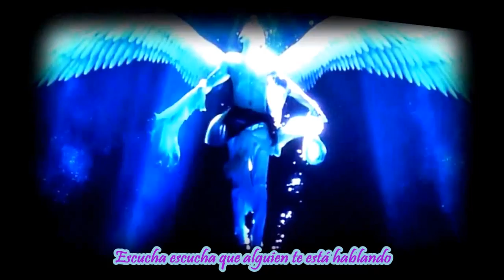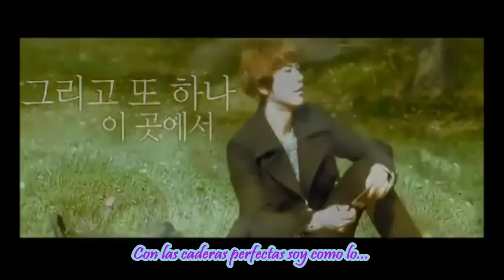[FMV-1 ] KyuMin Galaxy Supernova Sub Esp